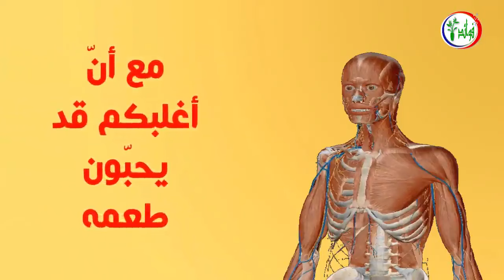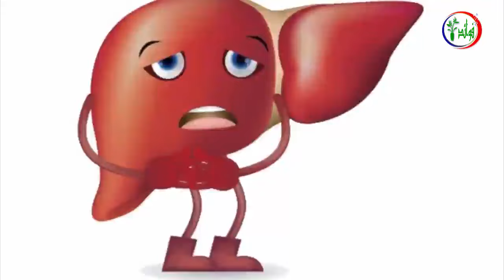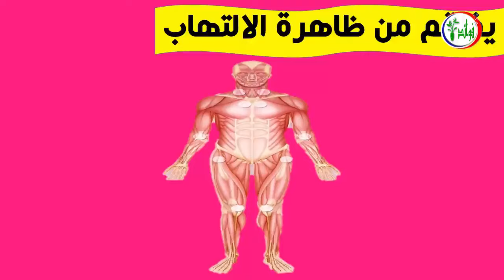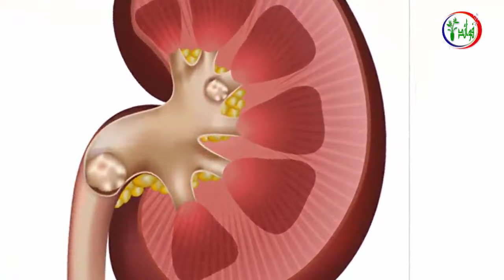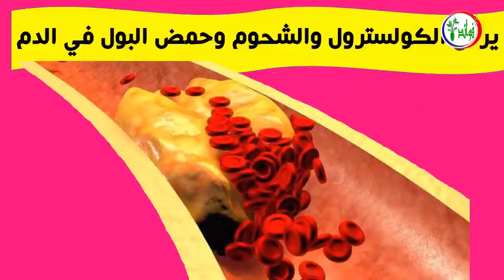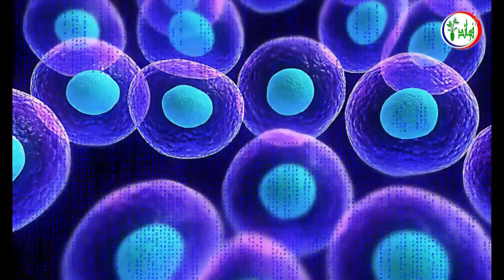تعرف على شيئ سيصيبك بالصدمه تتناوله يوميا يدمر الدماغ والذاكره ... شاهد مايفعله بجسمك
السكر واضرار تناول السكر الأبيض يوميا
تعرف على شئ سيصيبك بالصدمة، تتناوله يوميا يدمر دماغك وذاكرتك بالاضافه الى مشاكل صحيه لا حصر لها.
بالتأكيد الكثير منكم قد عرف ماهو هذا الشيء, مع أنّ أغلبكم قد يحبّون طعمه، إلاّ أنّكم تجهلون أضراره الكثيره على الصحّة, إذ يؤكّد الكثير من العلماء أنّه سمّ متنكّر يُغريك حتّى تدمنه مسبّبًا لك أمراضًا كثيرة قد لا تتخيّلها !
نعم ... عزيزي المشاهد السكر هو أخطر مما نتوقع
فالسكر لا يوجد فقط في الحلويات أو في المأكولات والمشروبات حلوة المذاق، بل في عشرات آلاف المنتجات الغذائية الأخرى.
هل تعلم
ان السكر مكافأة طبيعية للجسم, في علم الأعصاب يعتبر كل الطعام مكافأة طبيعية للجسم, من أجل البقاء...
وهل تعلم
لماذا تأخذ قطعة أخرى من الحلوى... بالتأكيد ليس لانها لذيذة جدا...
إن أغلبنا يحب الحلوى ، والتوقف عن تناول الأطعمة الغنية بالسكريات انه أمر صعب للغاية للكثير منا, ويعتبر الطعام مكافأة للجسم على مدار اليوم، وخاصة السكر والحلويات، ولكن افراز هرمون الدوبامين، وهو هرمون المتعة الذي يشعرك بالحاجة لتناول السكريات مرة اخرى، ولكن ليس كل الطعام الذي نتناوله هو المفيد، فهناك مواد ضارة، وفي ظاهرها جميلة.
السكر # الدماغ_والذاكرة # اضرار_السكر

يمكنك مشاهدة  الفيديوهات المميزة في قناة فوائد

7 علامات إذا رأيتها على جسمك فاعلم أنها تشير بقرب اصابتك بالفشل الكلوى تعرف عليها فوراً